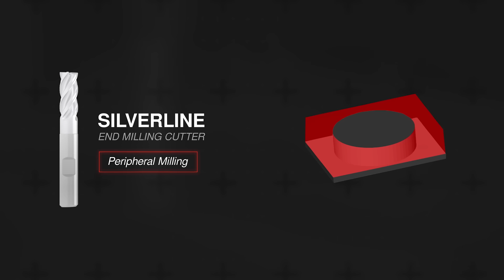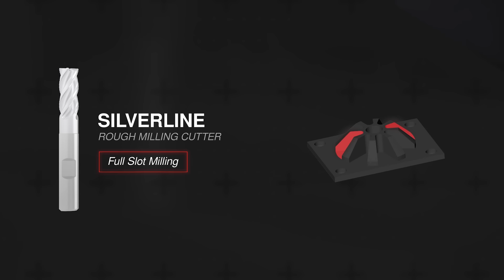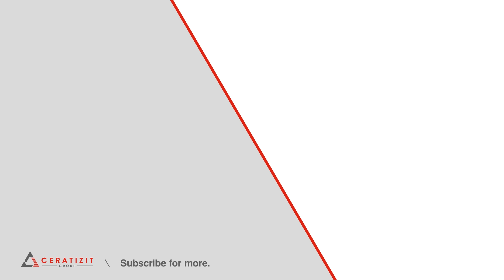SilverLine - Solid carbide end mills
Higher efficiency in less time: we could improve the performance of our new, expanded SilverLine solid carbide tool range due to the new Dragonskin Coating and advanced geometry. This is proven especially by the the increased speed in the cutting process. The new SilverLine end mills are also a cut above in terms of wear resistance. Plus, the SilverLine range now contains even more milling cutters for additional applications.